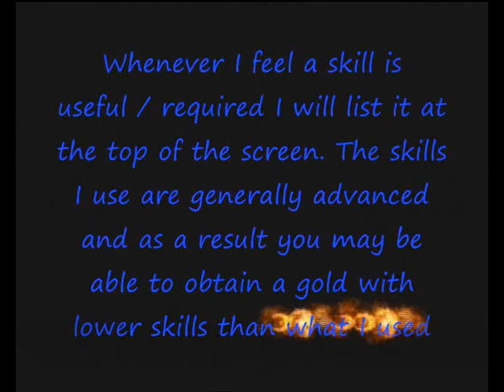Sonic and the Secret Rings - Gold Medal Guide - Lost Prologue - Mission 20 - Paragraph 20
Clear the stage as quickly as possible!

I assume you know to use as much speed skills as possible, to save more time you can switch between rails instead of hitting the spring like I did when grinding.